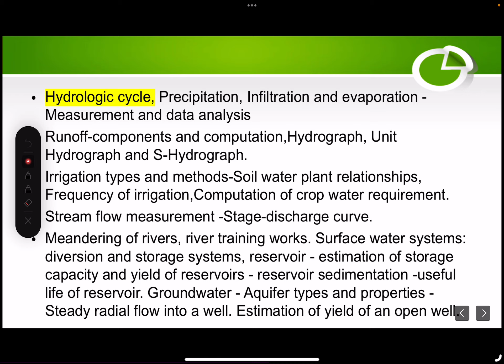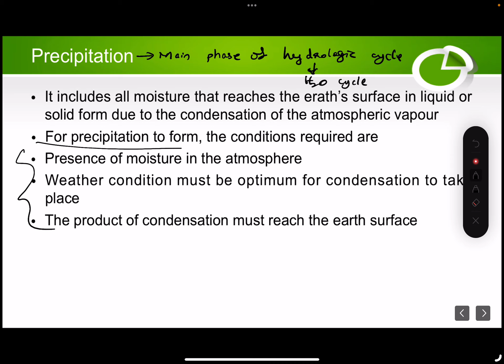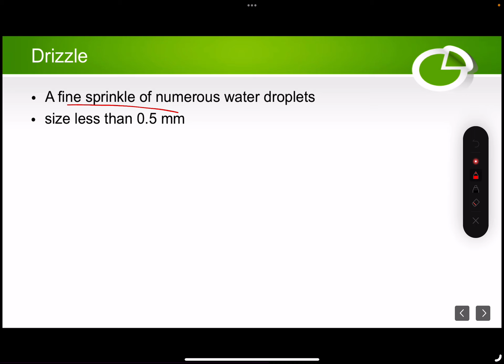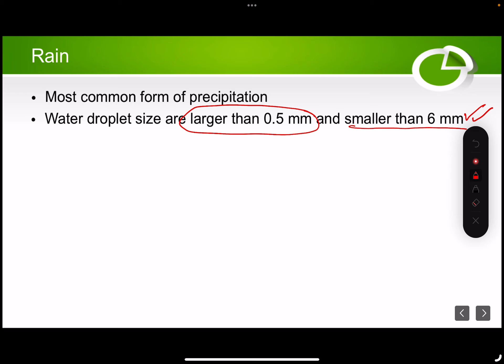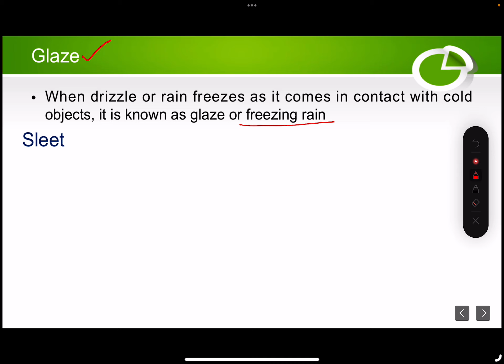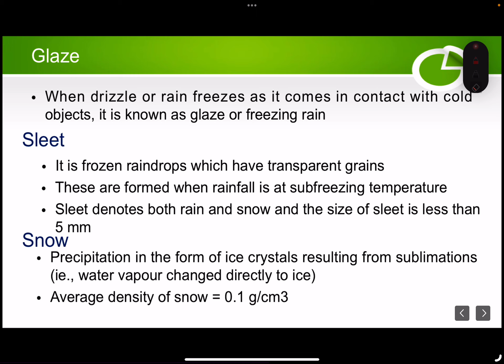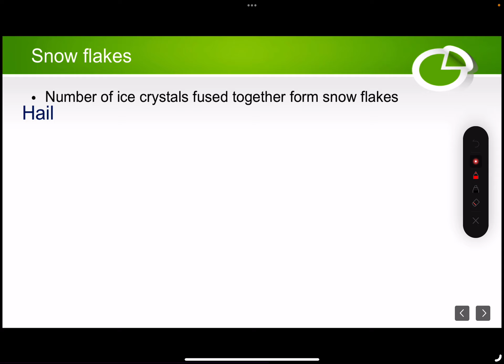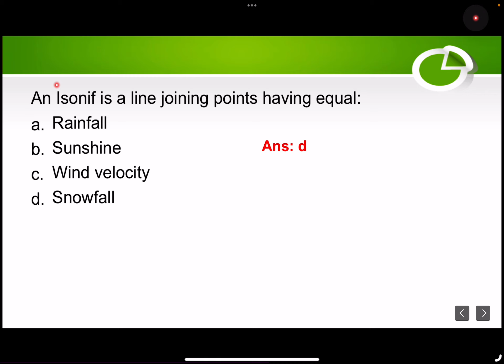Assistant Engineer | Head draftsman(civil) | harbour engg dept| kerala psc| water resources engg